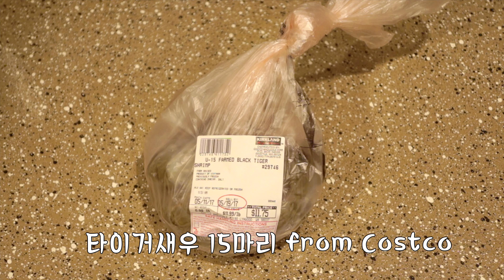간장새우장 레시피 - 3일간 숙성 후 먹방!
간장양념재료 (타이거새우 15마리 기준)

간장 100ml
물 400ml
설탕 2T
물엿 4T
액젓 2T
맛술 2T

마늘 5쪽
생강 2톨
마른고추 2개
파 2뿌리
통후추 1t
월계수잎 5장

고명: 양파 반 개, 고추 1개